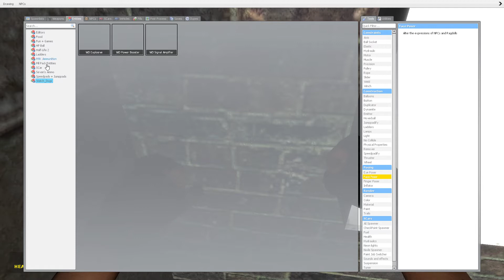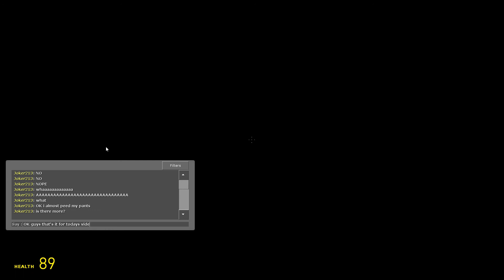Garry's Mod Horror Map